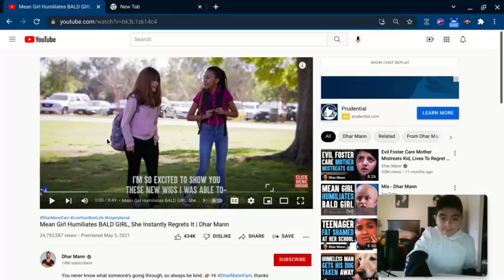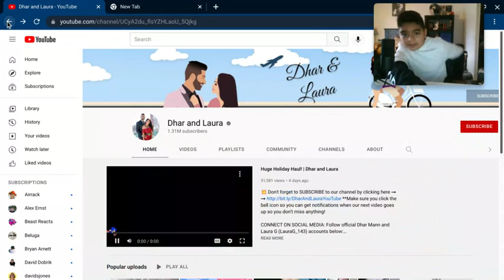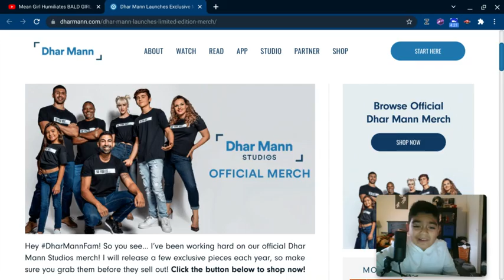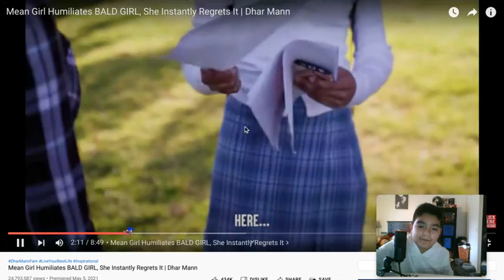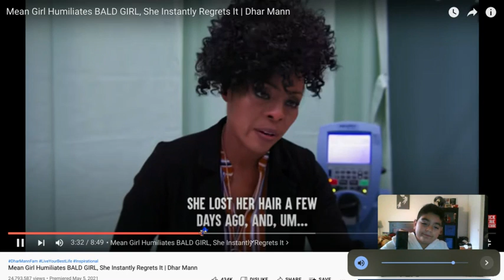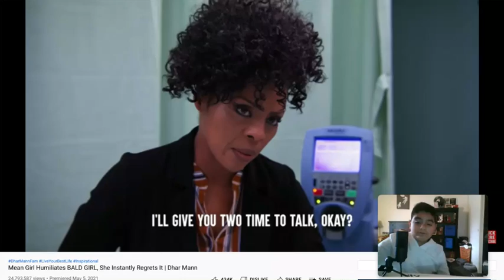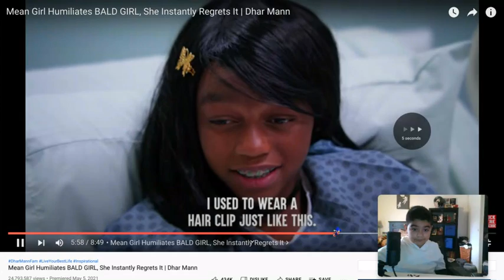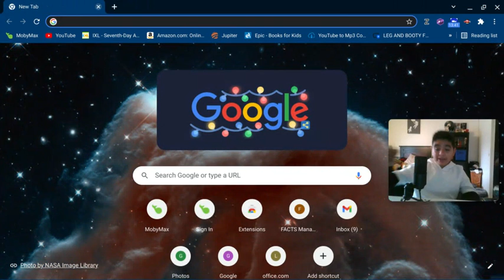Reacting to Dhar Mann